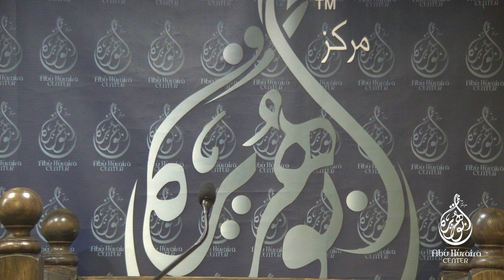On the Doorstep of Another Ramadan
A year has gone by and we are once again welcoming the month of Ramadan. Learn some important pointers in preparation for this blessed month.

🔹 Follow Sh. Kamil Ahmad here: 🔹